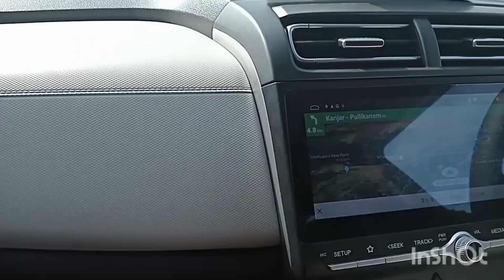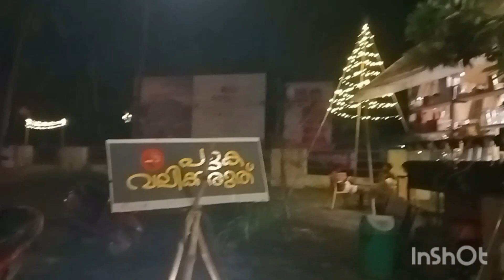First Time Kochi Metro experience|Vagamon To Calicut Travel vlog Part 5#travel